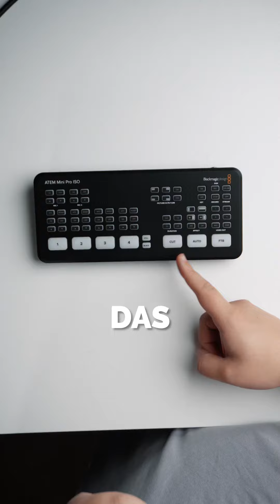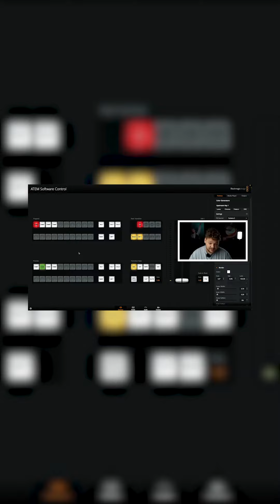Atem Mini in OBS einbinden📸🎮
Das ist eine Anleitung wie du einen Atem Mini in OBS einbindest und dein Gameplay seperat auf einen Bildschirm bringst. Diese Schritt für Schritt Anleitung funktioniert auch mit dem Atem Mini! Also dem gerät für 250€.